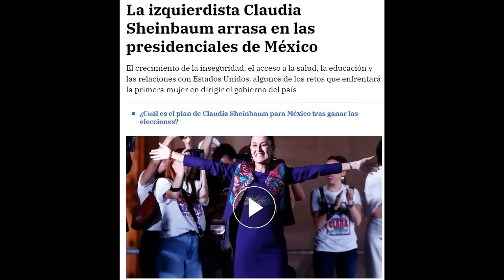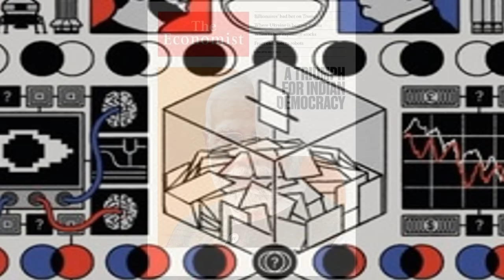"NUEVA PORTADA THE ECONOMIST" India controlada por los iluminados